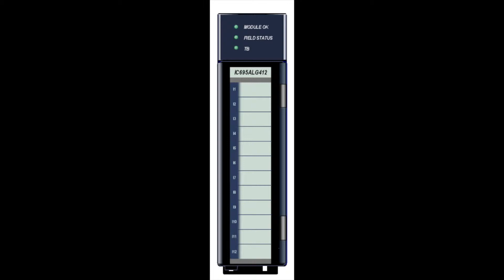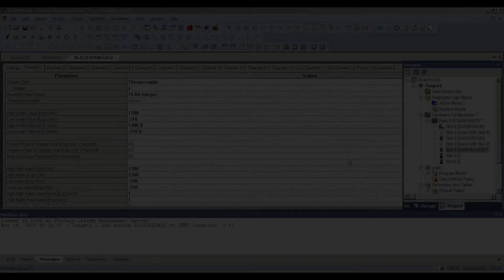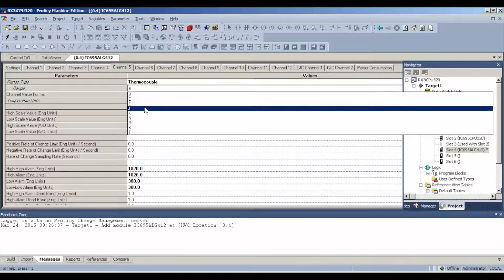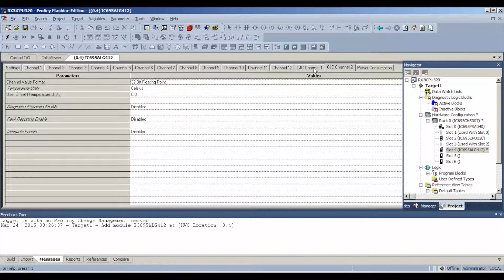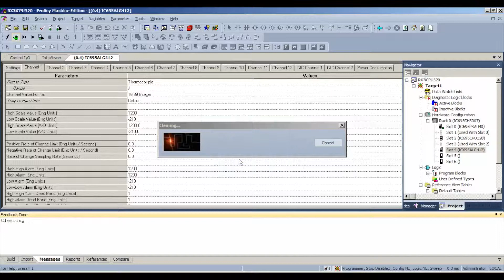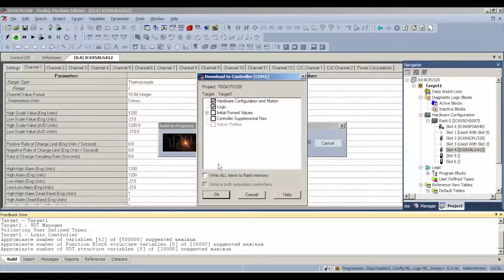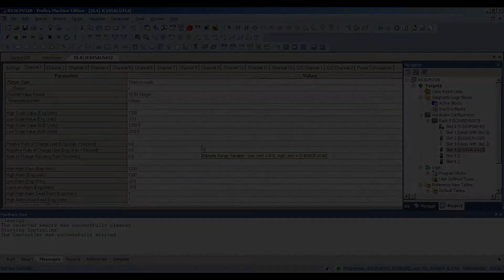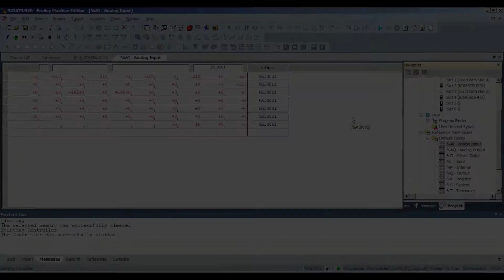How-To Troubleshoot: IC695ALG412 (GE IP PLC Troubleshooting Tutorial)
How-To Troubleshoot: IC695ALG412 (Rx3i PACSystems/GE IP PLC Troubleshooting Tutorial/Proficy Software Training Video)

This is a tutorial video on how to troubleshoot the IC695ALG412 Thermocouple Input Module.

IC695ALG412 - GE Fanuc PLC RX3i PacSystem
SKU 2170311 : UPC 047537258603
[Thermocouple Input Module]

- IC695ALG412 provides twelve isolated differential thermocouple input channels.
- The ALG412 offers a 10dB improvement in noise rejection compared to the ALG312 thermocouple input module.
- The module must be located in an RX3i Universal Backplane.
- These modules can be used with a:
    * Box-style (IC694TBB032),
    * Extended Box-style (IC694TBB132),
    * Spring-style (IC694TBS032), or
    * Extended Springstyle (IC694TBS132) Terminal Block.
-  Extended terminal blocks provide the extra shroud depth needed for shielded wiring.
(See the PACSystems RX3i System Manual, GFK-2314 revision B or later for more information about Terminal Blocks.)
**Terminal Blocks are ordered separately.

- The module requires an external source of isolated +24 VDC. The external source must be connected via the TB1 connector on the left side of the RX3i Universal Backplane (IC695CHSxxx).
- For details on TB1, refer to “Universal Backplane Terminals (TB1)” in the PACSystems RX3i System Manual, GFK-2314.
- The module resolution depends on the input type and the filter chosen.
-  It is based on the full scale range of the input type.
-  If integer format is used, the resolution is limited to 16 bits.
- The module can optionally be configured to return 2 bits of module status data to the CPU.
- The CPU stores this data in the module’s 32-bit configured Module Status Data reference area.
- To enable Module Status reporting, the Module Status Reference must be configured.
- During operation, the PLC must be in an I/O Enabled mode for the current Module Status to be scanned and updated in reference memory.

Revisions: -AA , -AB , -BB , -module , -thermoco , A , B , C , CA , D , E , F , G , H , I , J , K , L , LT , M , N , O , P , Q , R , S , T , U , V , W , X , Y , Z ,